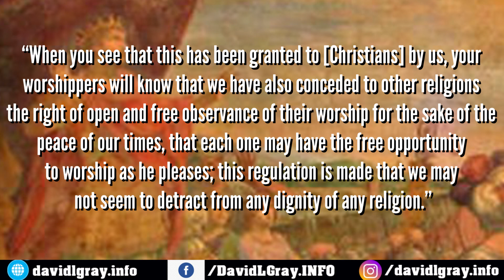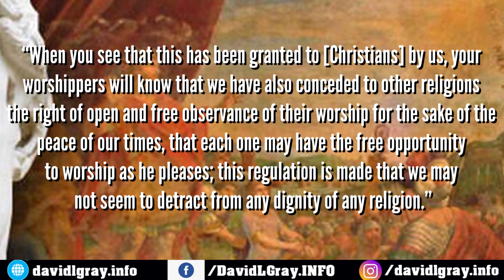Debunking Constantine Started the Catholic Church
Here are the 13 Proofs that Emperor Constantine Did NOT Found the Catholic Church, nor Did He Insert into Catholicism some Pagan Beliefs.

GOT MERCH? I GOT MERCH!